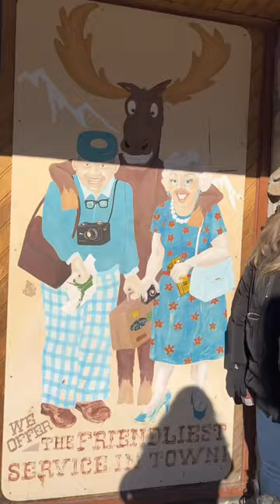When you’re overdue for a Disney Trip…disney